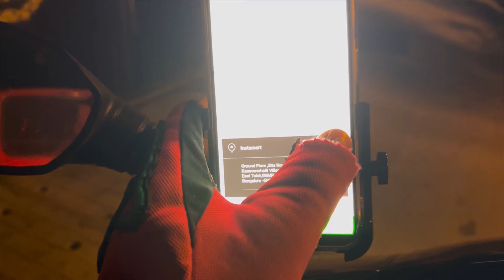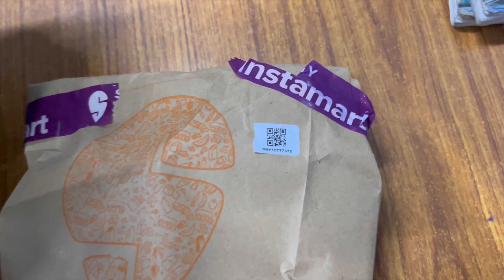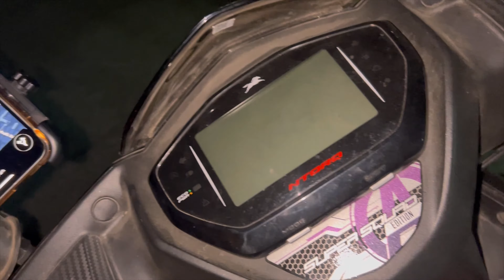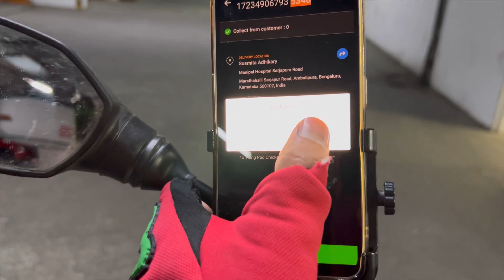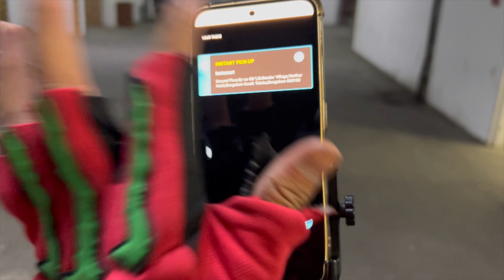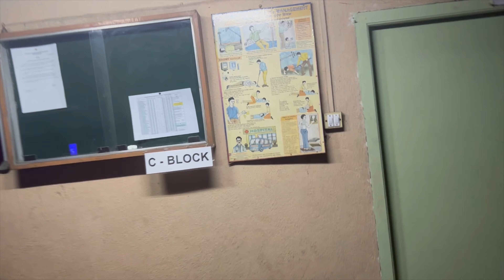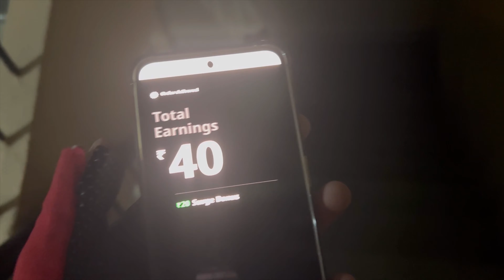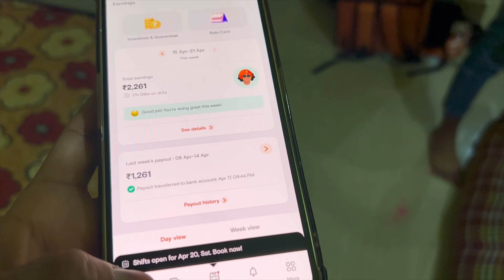Swiggy Mein एक Night मैं कितना Hota है Earning Vlog Hindi 😎✌️